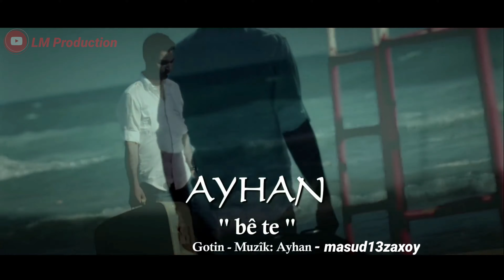Ayhan - Be Te